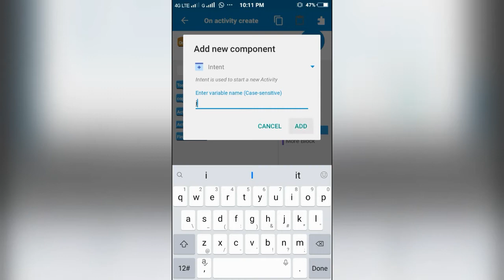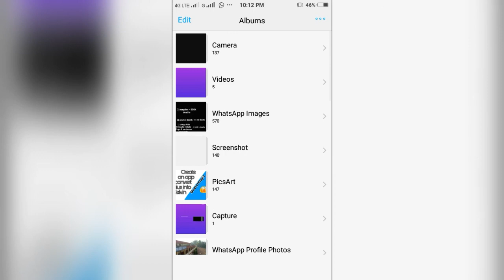Create a Gallery App using Sketchware Shortcut Gallery App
Hi friends...

All the tutorials, codes are available in the app
Our App with new features is finally ready.
You can ask questions through the app

Download Link

In this video I will show you how to open gallery through another app using intent.